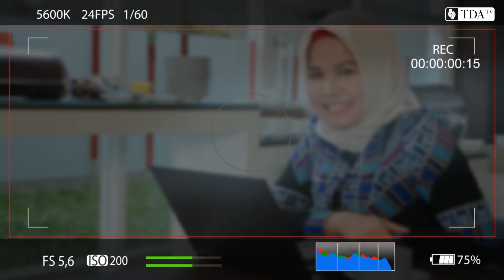Ternyata dengan 4 Tips Rahasia ini, Customer Order Lagi dan Lagi! - Rini Senawati | TDA TV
Mau customer order lagi, repeat order, repeat order lagi dan lagi? Mau dong!
Nah yuk tonton tips dari Mbak Rini Senawati - Owner Sabrina Queen & Kiyaware dari TDA Pekanbaru.
Beliau ada 4 Tips yang sudah terbukti ampuh membuat customer repeat order kembali.

TDA TV adalah channel yang dibuat oleh komunitas Tangan Di Atas (TDA)
Akan terus menyajikan konten bermanfaat seputar wirausaha untuk Indonesia